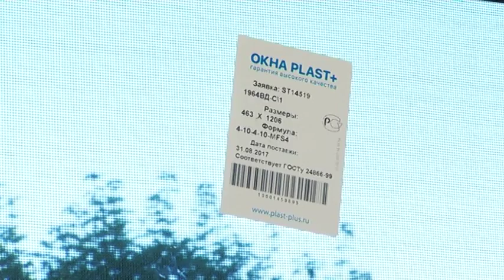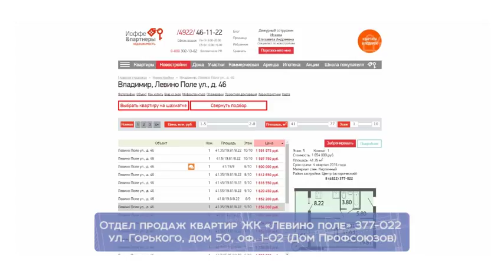Под ключ. Тема программы: Экономим с помощью пластиковых окон. ЖК «Левино поле»